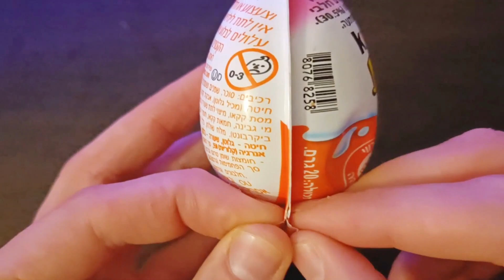Yummy Kinder Joy Girl Edition 2024 ❤️‍🔥